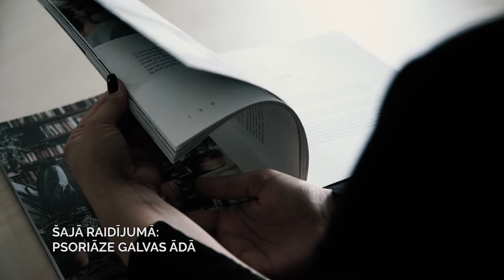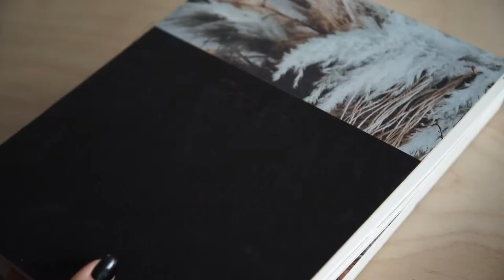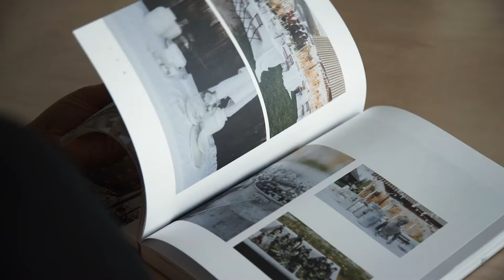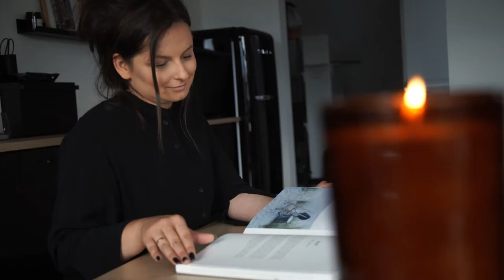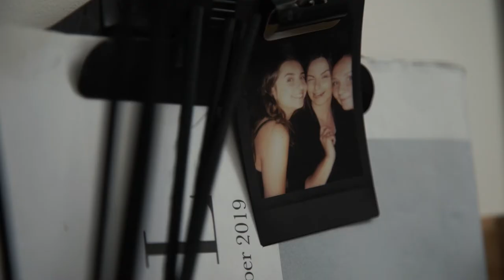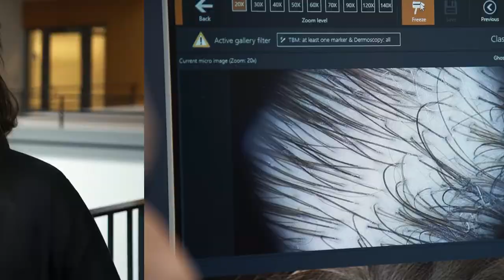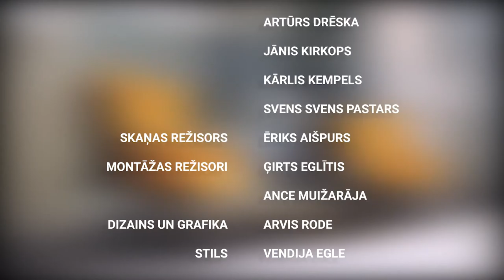Kā sadzīvot ar psoriāzi un kā to ārstēt?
Mūsu četrpadsmitā raidījuma „Ceļā uz pārliecību“ dalībniece ir talantīgā dekorēšanas feja, grāmatas „Svinam“ autore Baiba Prindule Rence. Mākslinieces vizuālā tēla firmas zīme neapšaubāmi ir melnā krāsa, kura dominē viņas garderobē, kā arī izteiksmīgais matu sakārtojums, kurš, kā izrādās, ticis izveidots, sadzīvojot ar psoriāzi galvas ādā, kura Baibai parādījusies jau 10 gadu vecumā. 🤓

Līdz šim Baiba ir izmēģinājusi dažādus līdzekļus kā atbrīvoties no ģenētiski noteiktās saslimšanas, ar kuru slimo 5% Ziemeļeiropas iedzīvotāju, taču joprojām Baibai nākas sadzīvot ar diskomfortu galvas ādā, ko rada psoriāze.

Raidījuma ietvaros Baiba devās uz Dermatoloģijas klīnika pie dermatoloģes Vitas Priedītes, lai meklētu jaunus risinājums, ko mūsdienu medicīna piedāvā psoriāzes slimības ārstēšanai. 👩‍⚕️

Raidījumā veiktās procedūras:
✅ Dermatologa pirmreizēja un atkārtota konsultācija;
✅ Galvas ādas un matu diagnostika - trihoskopija ar FotoFinder aparātu;
✅ Procedūru kurss ar ultravioleto staru ķemmi;
✅ Ģimenes ārsta pirmreizēja un atkārtota konsultācija;
✅ Asins analīzes;
✅ Fizioterapeita apmeklējums.

 Raidījumā piedalās:
✅ Dr. Vita Priedīte, dermatologs;
✅ Dr. Kristīne Poiša, dermatologs;
✅ Zane Zundāne, ģimenes ārsts;
✅ Jānis Amoliņš, fizioterapeits.

 Procedūras iespējams veikt:
✅ Dermatoloģijas klīnika;
✅ Diplomātiskā servisa medicīnas centrs.